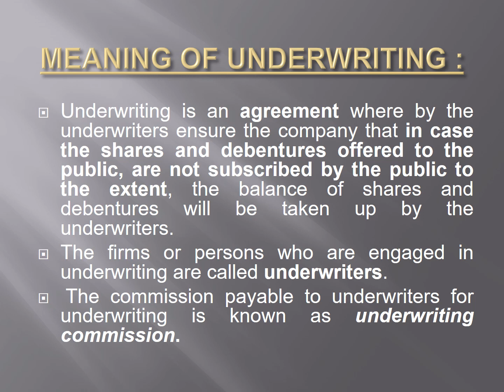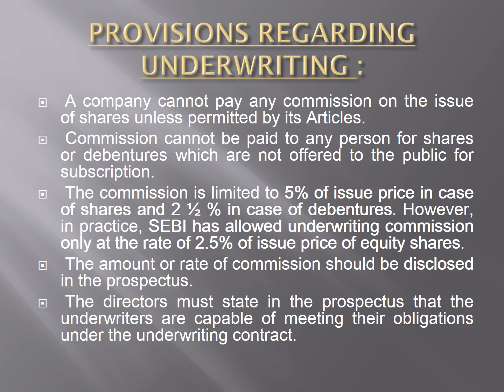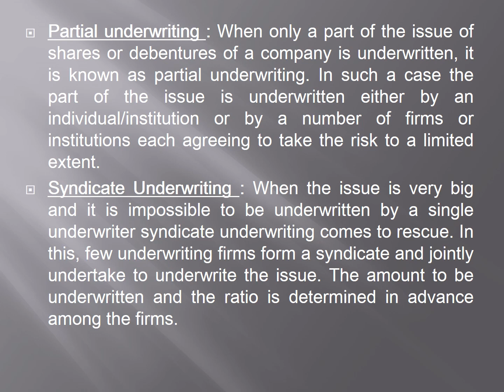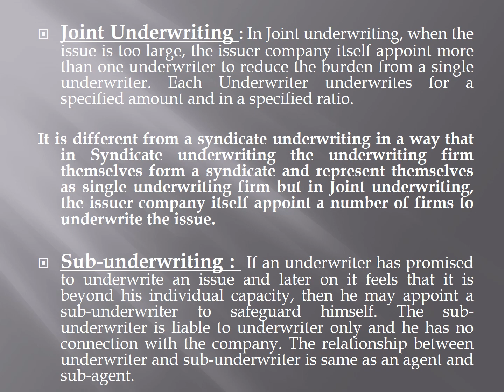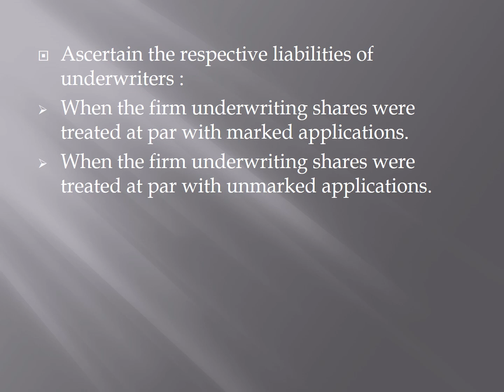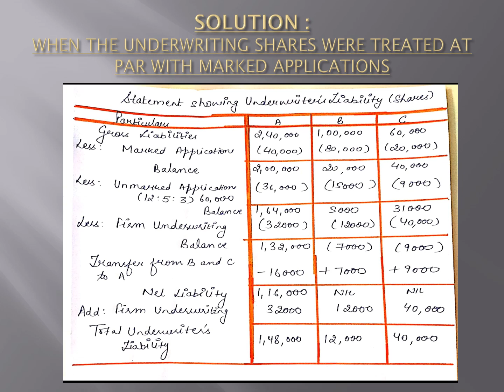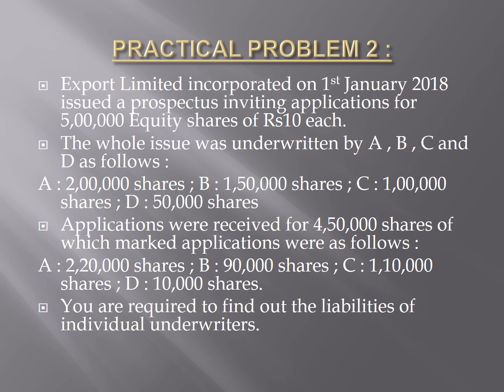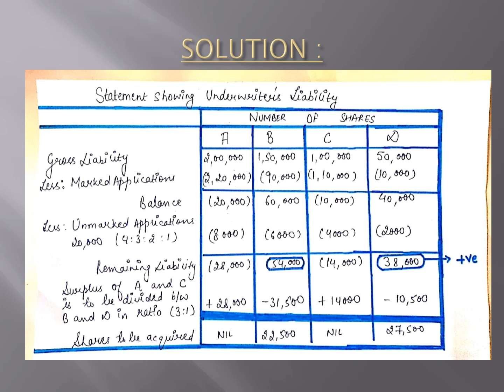Lecture on Underwriting of Shares by Prof Charu Gupta